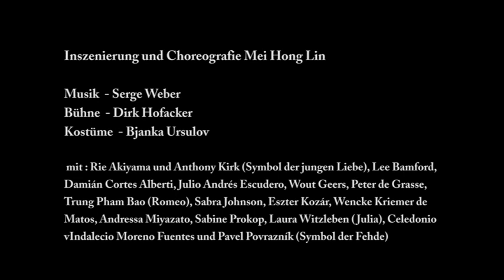ROMEO UND JULIA , Choreographer Mei Hong Lin